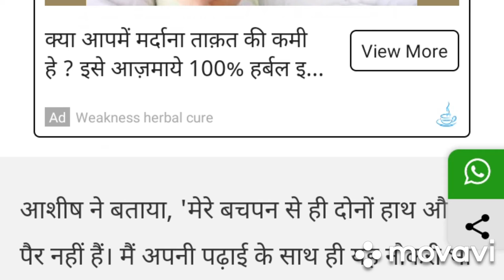बिना हाथ-पैर पेश की हौसले की मिसाल, यूं संभाल रहे परिवार